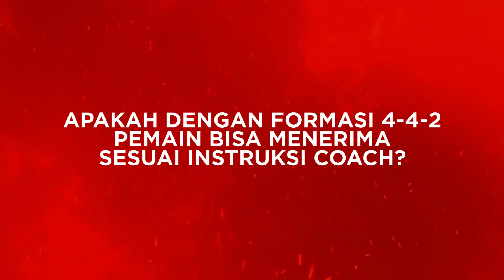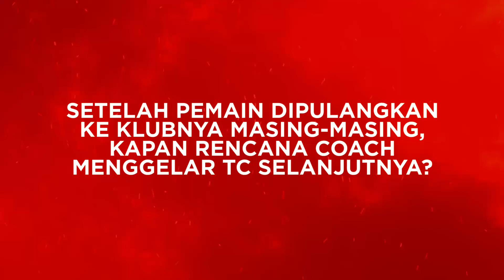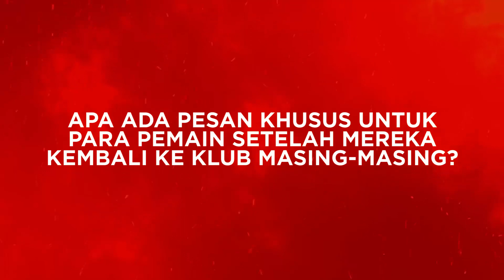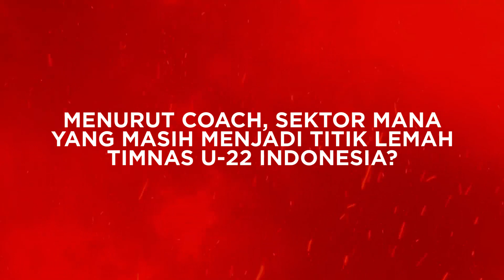Uji Coba Rasa Internasional, Skuat Shin Tae yong Hadapi Pemain Brasil dan Eropa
Bolasport.com - Bali United akan menyajikan pengalaman uji coba 'internasional' pada timnas U-22 Indonesia asuhan Shin Tae-yong.

Pelatih Bali United, Stefano Cugurra, menjanjikan penampilan ngotot dalam laga uji coba melawan timnas U-22 Indonesia.

Sumber Video: Media PSSI

VIDEO LAINNYA:
Ambyar! Pasoepati Nyanyikan Chant Satu Jiwa Bersama Pemain

Like & Follow Facebook:
BolaSport.com